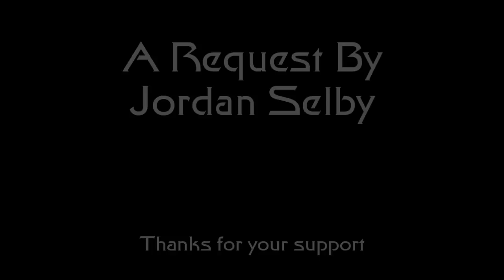A Look at Behind the Lines (Deep Space Nine)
Opinionated DS9 Episode Guide continues to look at the opening days of the Dominion War. While Sisko deals with reassignment to command, Kira's trying to sabotage things on Ds9. Odo's supposed to be helping, but he's got a case of changeling pussywhip, poor dope.